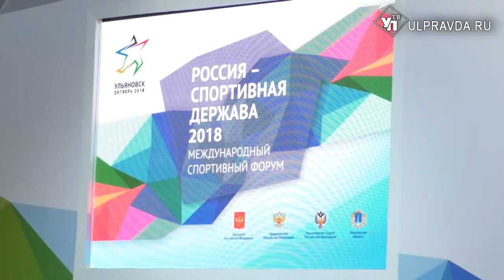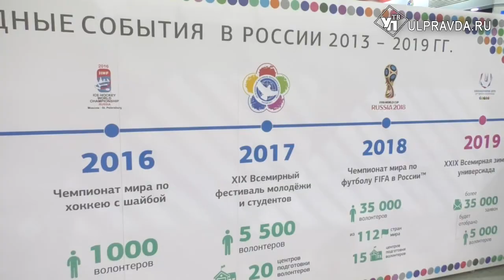Для ульяновцев введут именные сертификаты для занятий спортом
II пленарное заседание международного спортивного форума «Россия - спортивная держава» прошло совместно с Минпромторгом страны, Опорой России и Корпорацией МСП.